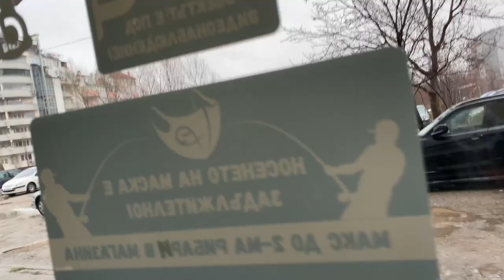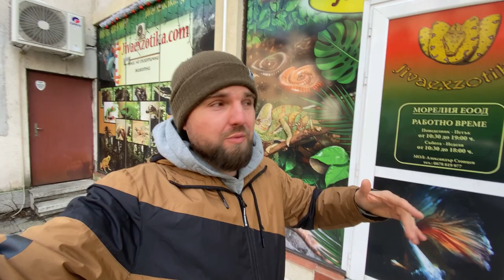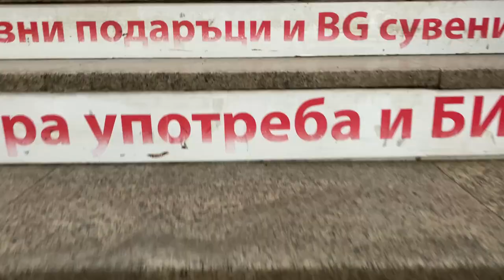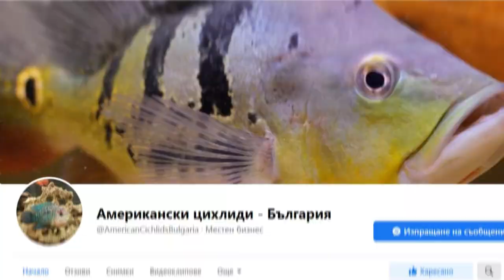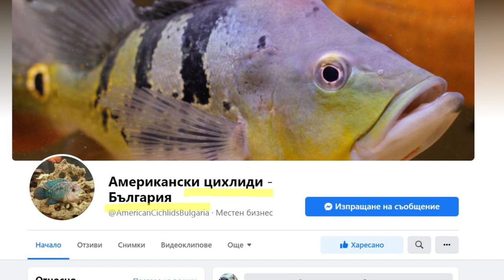КУПУВАМ ЕКЗОТИЧНИ ЖИВОТНИ / РИБИ за аквариума!!!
Кое е най-екзотичното животно, което може да си купите в България?
Обикаляме по всички магазини, които предлагат редки видове риби, тарантули, змии, каймани, цихлиди! Гущери като гекон, варан, хамелеон, брадата агама.
Да направим твоят спининг комплект ЗАЕДНО!

Taкъмите, които ползвам са:
► ВЪДИЦИ: